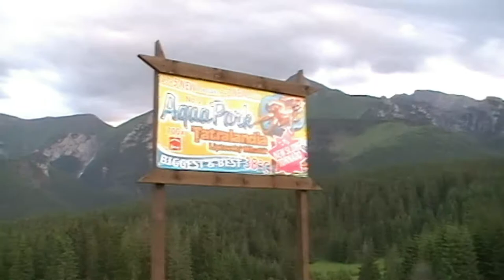Atostogos tatruose 2010 metai